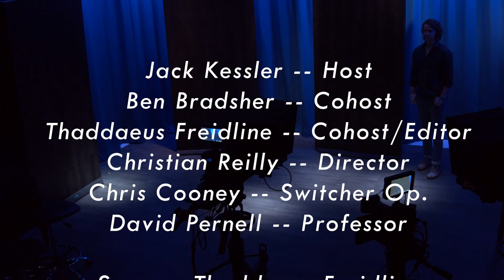The Current S2 Ep. 1 | Sam Cleary/paws4people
Welcome to Season 2 of The Current.  We kick things off with Sam Cleary from 'paws4people' which is a local foundation specializing in providing service dogs for children and people with disabilities.  We'll also take a quick look at local events and show your some fun alternatives to Spring Break.